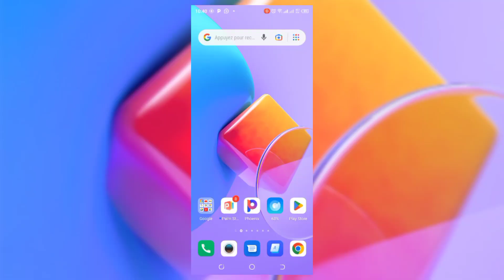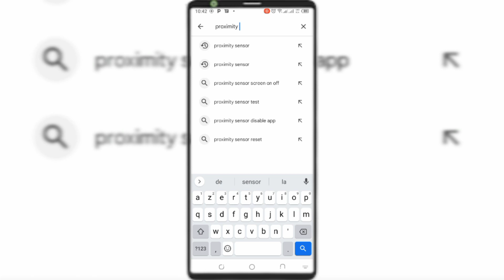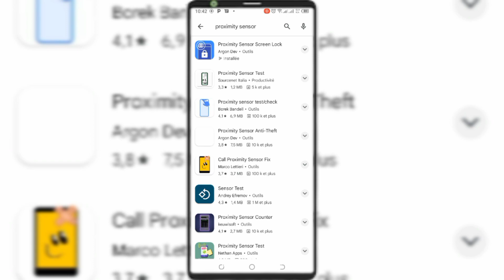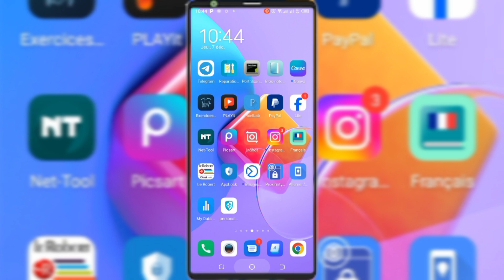Comment EMPÊCHER mon Ecran WHATSAPP de devenir noir (Message vocal)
Dans cette vidéo, je te montre Découvre rapidement cette ASTUCE que tu ignores sur TELEGRAM.

Bon visionnage !

Astuces telegram

Tutorial telegram

Messages silencieux telegram

MK Découvertes